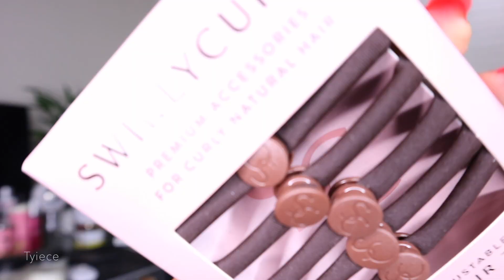These Natural Hair Products Were IT For 2020!!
Welcome to my end of the round of some of the best products I discovered in 2020 for my 4c natural hair, skin and body. There were the best natural hair and beauty  products of 2020.

Coco Chanel perfume

Camille rose milk

Camille Rose cleansing rinse

Camille Rose DC

Alikay Naturals lemongrass gel

Soultanicals pumpkin clay

Honey pot feminine wash

Botanika protein mender

Mielle heat protectant spray

4C Only shampoo and DC-

Lily Sado matcha mask

Lily Sado serum

Essie gel couture

Kennedis Essentials Cowash